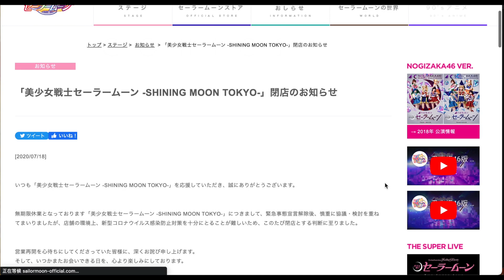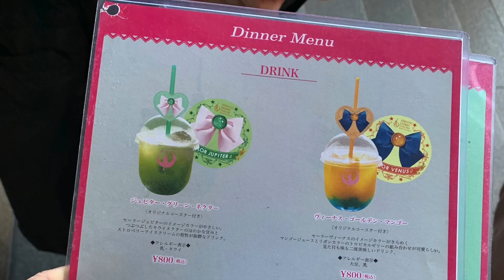懷念影片！2020東京美戰餐廳｜美少女戦士セーラームーンSHINING MOON TOKYO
這是一支去 美少女戰士 音樂餐廳的懷舊（夠舊嗎？）影片！拍攝時間是2020年1月，是美戰的官方活動餐廳，可惜因為疫情停業了ＱＱ
今年6月，美少女戰士cosmos 電影要上了，官方應該也會出一些活動，希望還有機會參加！

PS. 美少女戰士音樂劇 要來台灣了！！

隱藏性宅女/集矛盾於一身的水瓶座

關於｜動漫、影集電影、旅行、時尚、攝影、文學、與生活。

偶爾客串Podcast「海苔熊心理話」來賓。

每週一晚上8：00發影片❤️
週間不定時發影片、社群

謝謝每個追蹤與鼓勵❤️
Enjoy here!